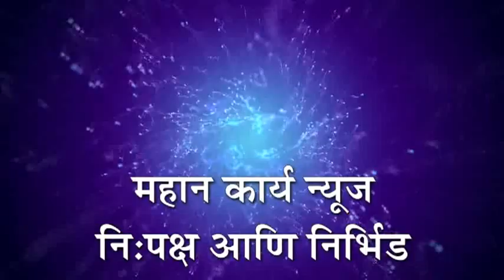बेळगावात येथे कोरोना बाधिताच्या मृत्यूनंतर नातेवाइकांनी पेटवली रुग्णवाहिका